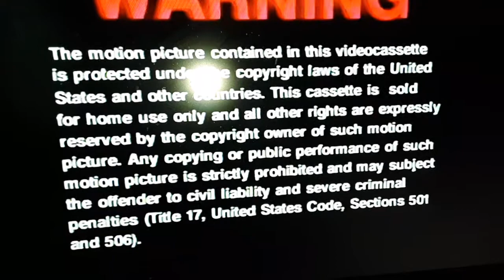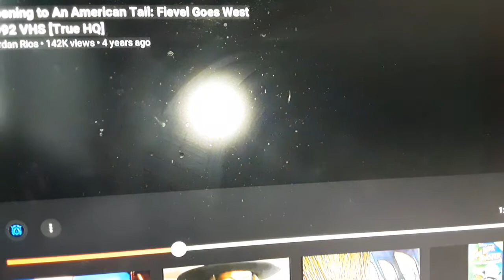Opening to An American tail fievel goes West 1992 vhs